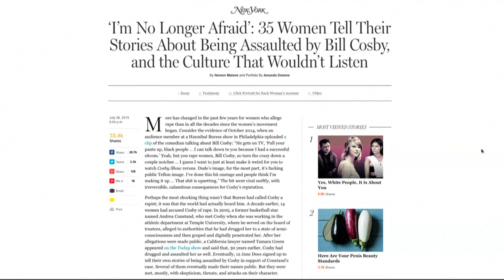Gericht hebt Verurteilung von Bill Cosby wegen sexuellen Missbrauchs auf | AFP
Ein US-Gericht hat die Verurteilung des früheren Fernsehstars Bill Cosby wegen sexuellen Missbrauchs aufgehoben. Nach der Entscheidung des Obersten Gerichtshofs des Bundesstaates Pennsylvania soll der 83-Jährige aus dem Gefängnis entlassen werden.